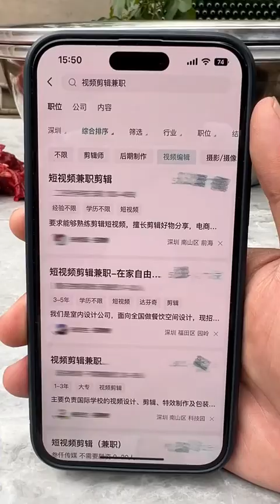巨型粉蒸肉 大块吃肉才过瘾，糯而清香，酥而爽口这肉吃出了面条的感觉#粉